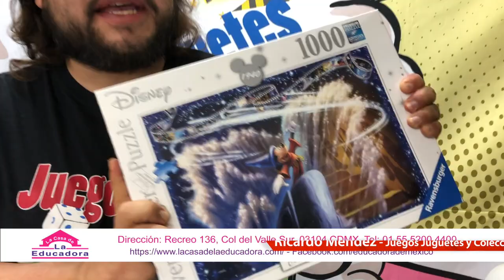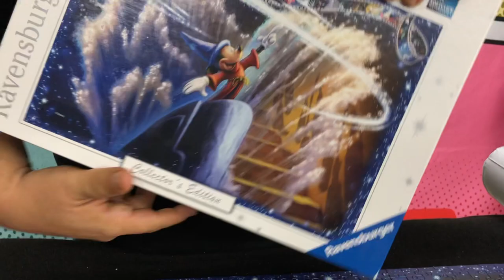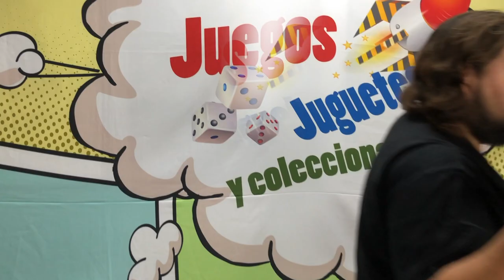Armado de Rompecabezas y probamos el Portarompecabezas ► JJYC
Armamos Rompecabezas y ademas probamos el Portarompecabezas Ravensburger, Roll your Puzzle, XXL, 1000 a 3000 Piezas  fácil de transportar, en la casa de la educadora

JJYC
El contenido de este canal es 100% especializado en coleccionables en México